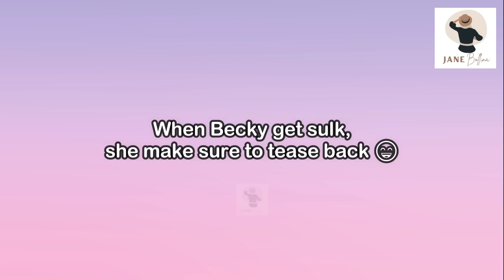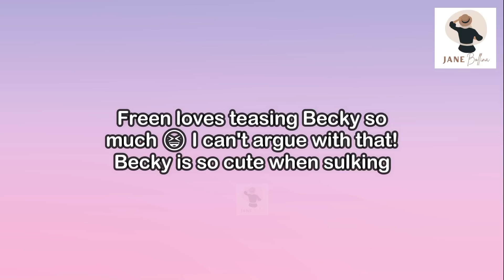[FreenBecky] Becky Sulking for 3 minutes straight | Freen teasing Becky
Asking for_
   *Extra Background Music:

Follow them for more English Translations and Updates